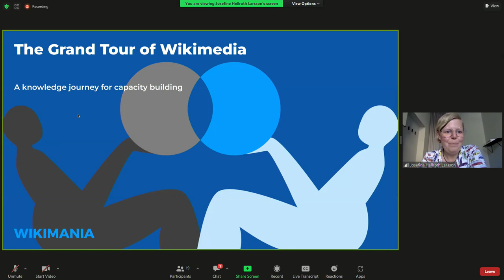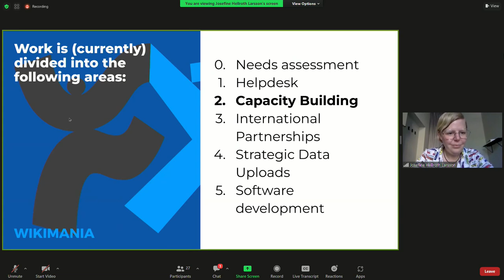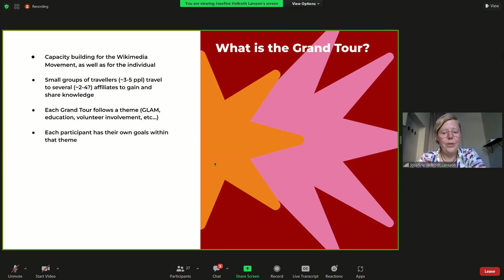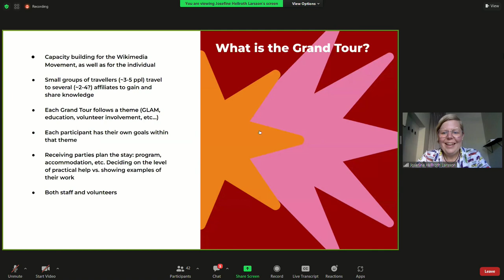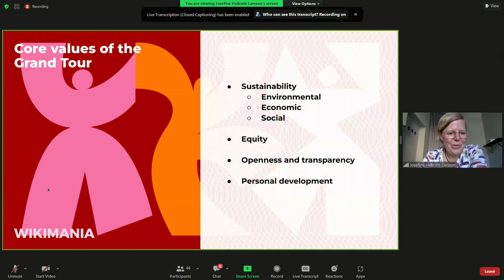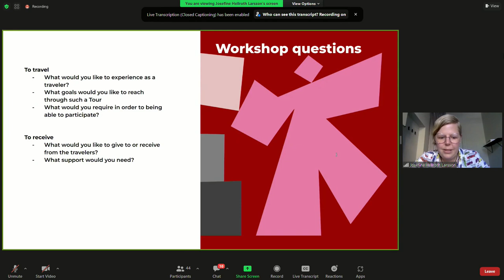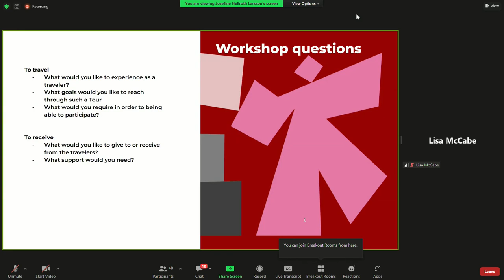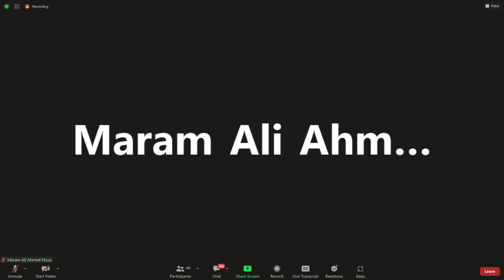The Grand Tour of Wikimedia